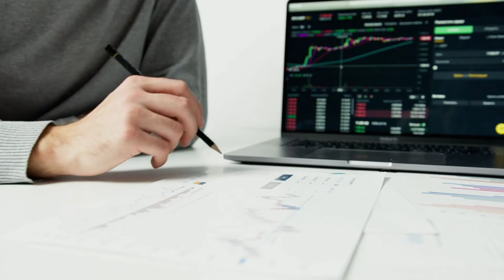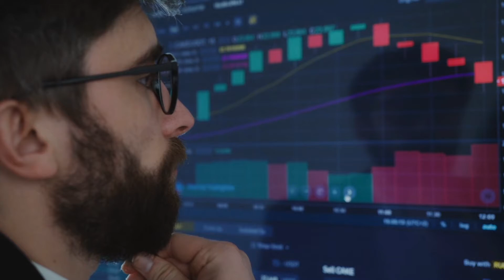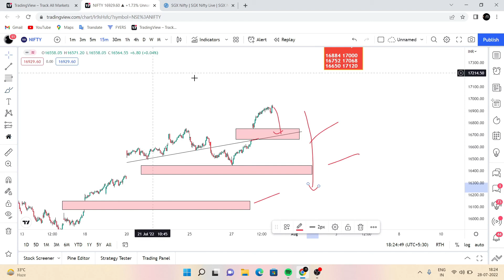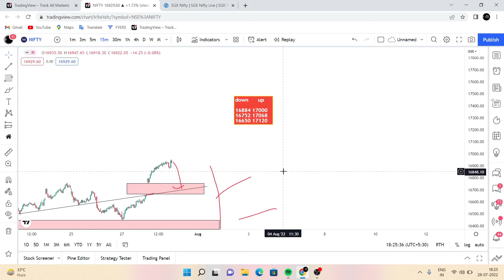Tomorrow nifty and banknifty analysis| prediction | Nifty prediction for tomorrow in Tamil |29/07/22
(or)

code; K205260 ➡️➡️

👉Primary mic - 👇

👉Secondary mic (this video is shooter)👇

👉 Pc that I use 👇

👉 Mouse that I use 👇

👉நான் youtube-கு பயன்படுத்தும்  உபகரணங்கள் 👇

mic:-

கணினி:-

mouse:-